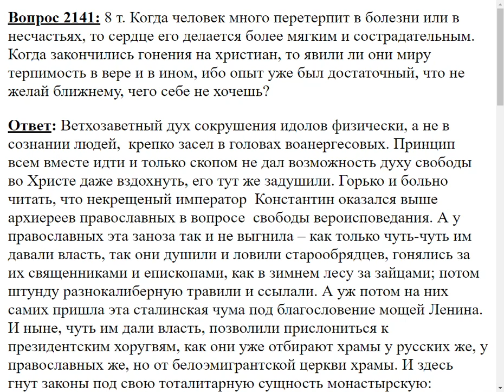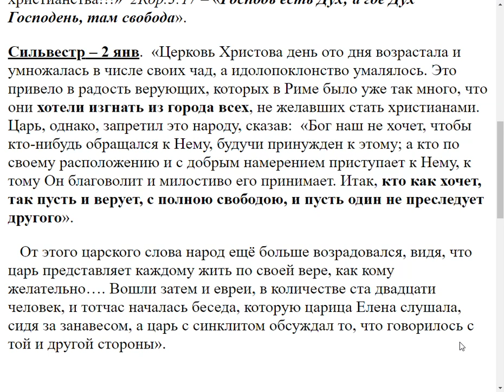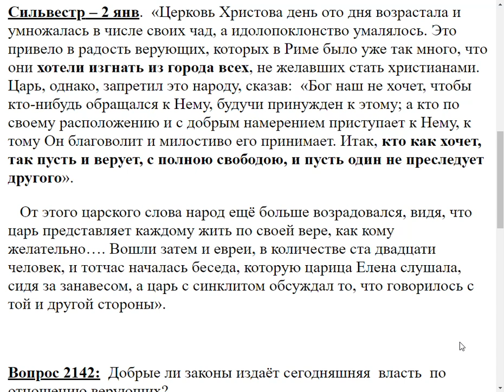2141. Когда закончились гонения, христиане проявляли ли терпимость к инакомыслящим?